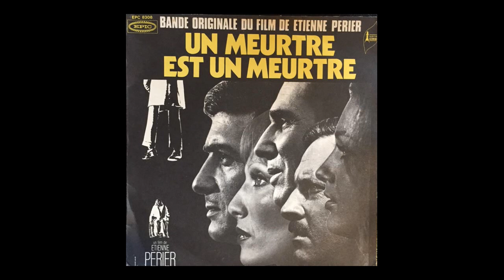Paul Misraki - Suspens Psychedelique